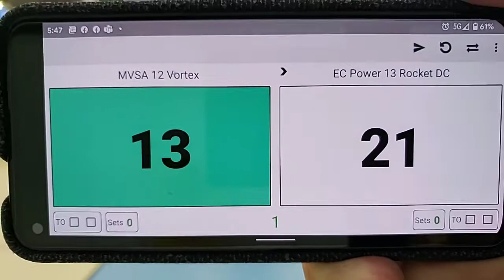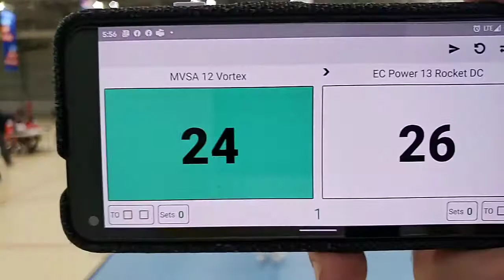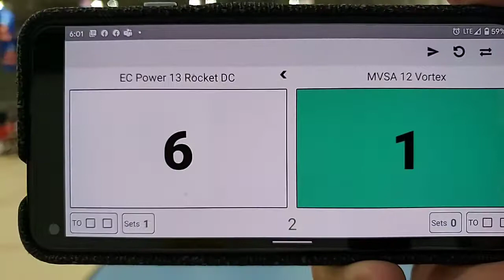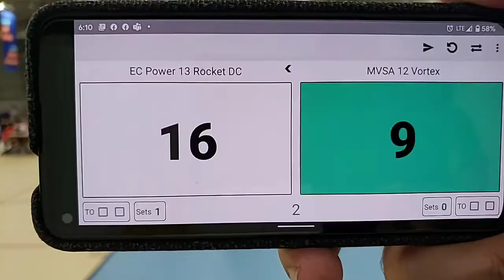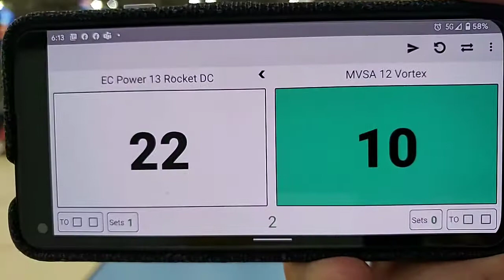MVSA 12 Vortex - EC Power CH 13-Rocket DC 24:26, 10:25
Round 1 Pool A Match 2
MVSA 12 Vortex - EC Power CH 13-Rocket DC  26:24, 25:10